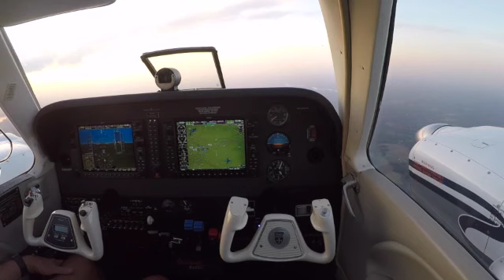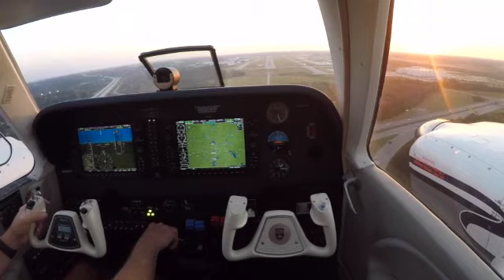Barons, Saratogas, and Cherokees, oh my!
dodging planes, scare harbor, good times, j